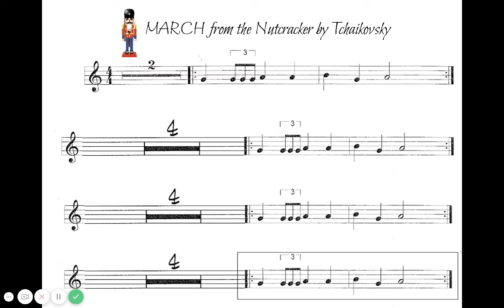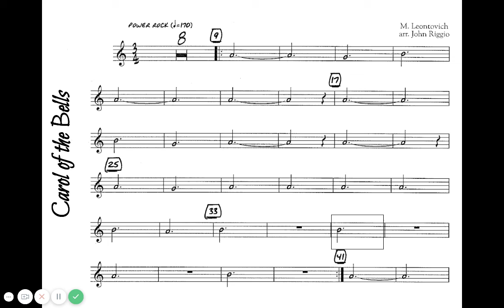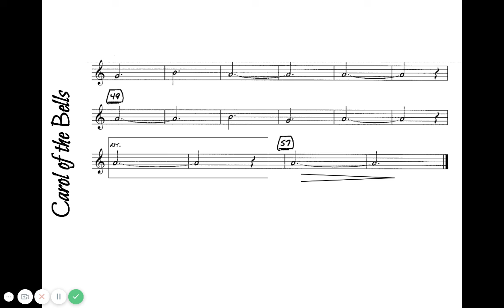Christmas Sing-A-Long recorder pieces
4th graders -- just for practicing at home